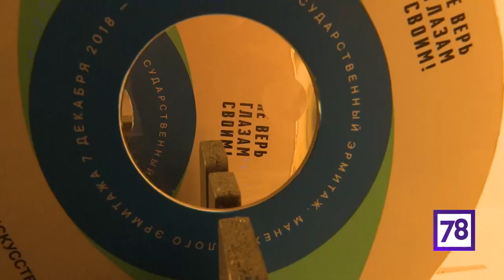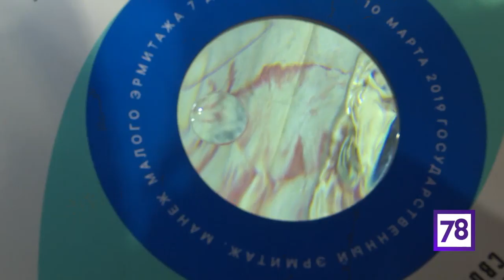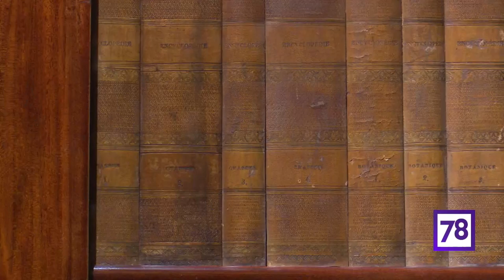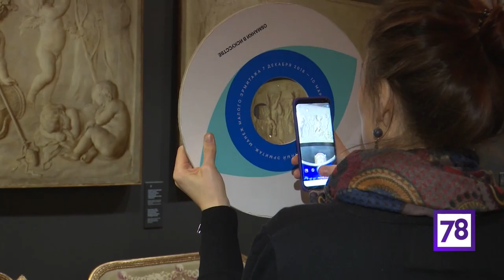«Не верь глазам своим». Обманки в искусстве - в Государственном Эрмитаже - НЕСПЯЩИЕ 26.01.19.